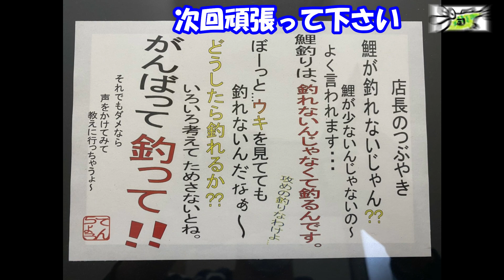釣りガールが釣り堀で初体験【フィッシングポイントげっちゅー】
今回は釣りガールと釣り堀の
『フィッシングポイントげっちゅー』で鯉(恋)釣りです。
初めての釣り堀ということで
ふきchannelが色々手取り足取り教えていきます。
果たして釣ることが出来たのか？？？
げっちゅーは室内釣り堀なので、
ファミリー、カップルにおすすめの釣り堀です。
もちろん単独釣行も◎